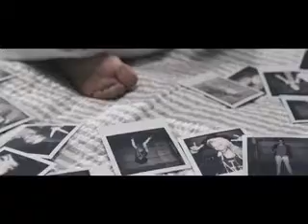Sisters!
Video for a RPG